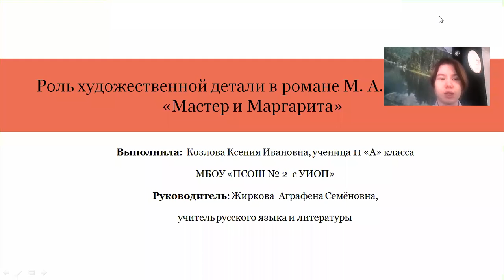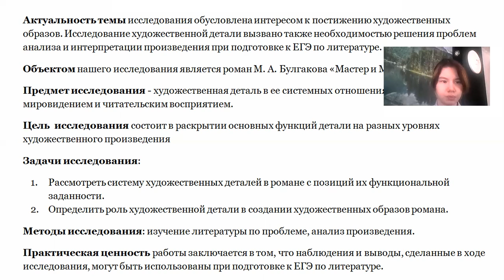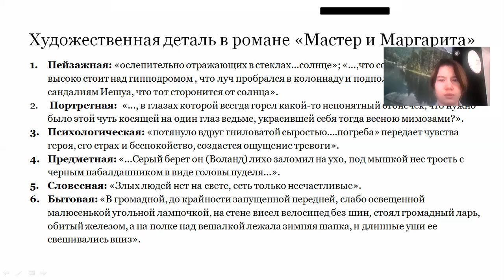Козлова Ксения - Русская филология /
Тема: Роль художественной литературы в романе "Мастер и Маргарита"

Руководитель: учитель русского языка и литературыЖиркова Аграфена Семеновна

МБОУ "Покровская СОШ №2, Хангаласский улус